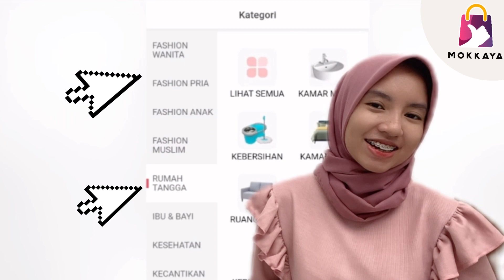Bendungan Terbesar di Dunia Untuk Pembangkit Listrik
MOKKAYA
SEBUAH APLIKASI PERDAGANGAN SOSIAL (SOCIAL COMMERCE) DI INDONESIA
Yang menyediakan beragam produk, untuk dapat dijual kembali oleh para reseller, tanpa harus melakukan stock atau packing.

Sehingga tiap individu dapat membangun sebuah usaha online tanpa modal, bebas resiko, dan bisa dilakukan kapan saja serta dimana saja.Yang dapat membantu para individu untuk menghasilkan pendapatan tambahan, terutama di era pandemi ini.

Follow Instagram Mokkaya dan jangan lupa pantau terus updatenya di @mokkaya_id

Untuk yang pengguna iphone dan laptop, tetap bisa mengakses nya via browser

Bendungan adalah struktur yang dibangun melintasi sungai atau muara untuk menahan air. Bendungan dibangun untuk menyediakan air untuk konsumsi manusia, untuk mengairi lahan kering atau untuk digunakan dalam proses industri.

Rusia dan Kanada masing-masing memiliki bendungan terbesar dari 7 bendungan terbesar di dunia, sementara Mesir dan Venezuela masing-masing memiliki satu bendungan.
Berikut 7 bendungan terbesar di dunia berdasarkan kapasitas penyimpanan reservoir.

Selamat Datang di Delicate, Saluran yang Membahas Berbagai Info Menarik dan Menghibur. Terimakasih.